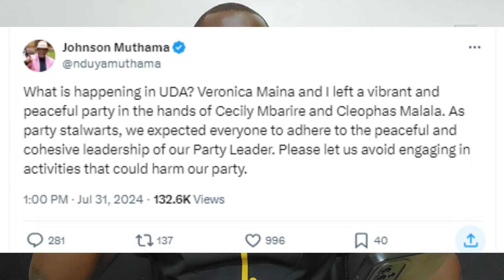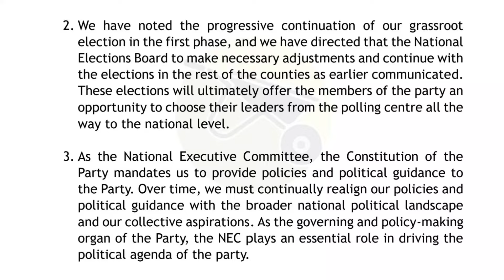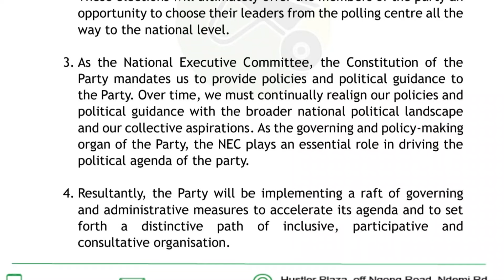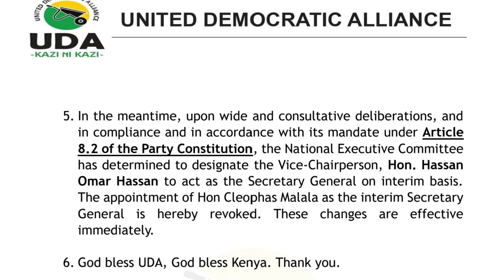Ruto's Dark Secret: Why He Kicked Malala Out as UDA Secretary General!😱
Ruto's Dark Secret: Why He Kicked Malala Out as UDA Secretary General!😱 In this explosive tell-all video, we unearth the truth behind President William Ruto's shocking decision to oust Cleophas Malala as the Secretary General of UDA. Dive deep into the murky world of politics as we dissect the reasons behind Ruto's bold move. From power struggles to betrayal, no stone is left unturned as we unravel the gripping story that has sent shockwaves through the political landscape. Join us as we uncover the hidden motives and juicy secrets that led to Malala's unexpected dismissal. Don't miss out on this exclusive expose that will leave you on the edge of your seat!

LemFi is a mobile app for users in the UK, Canada and USA to send
money to Nigeria, Ghana, Kenya, Senegal, Ivory Coast,
Cameroon, Benin, Tanzania, Uganda &amp; Rwanda instantly with
zero fees.

1. I created a blog then shared videos
. The tool i use to optimise my videos and beat Youtube Algorithm. Its Free.